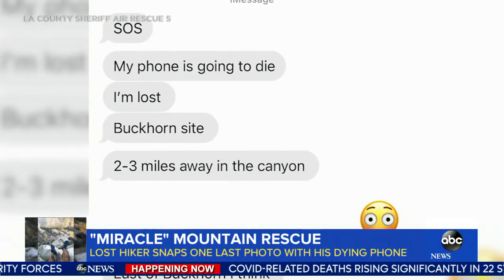‘Miracle’ mountain rescue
After a plea for help sent from a lost hiker’s dying phone, some assistance from social media ended up being the key to saving his life. ABC News’ Mona Kosar Abdi has his story.